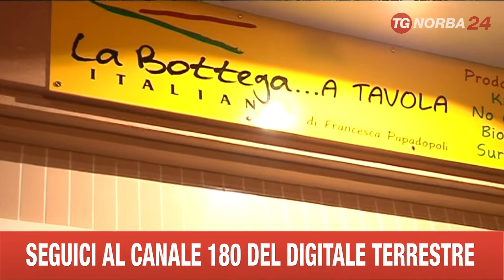SAN GIORGIO IONICO BOTTEGA COLDIRETTI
A SAN GIORGIO IONICO, NEL TARANTINO, NASCE LA PRIMA BOTTEGA ITALIANA DI COLDIRETTI. LA CATENA DI PUNTI VENDITA SI ESTENDERÀ  PRESTO A TUTTA LA PUGLIA. IN VENDITA SOLO E SOLTANTO PRODOTTI LOCALI, A CHILOMETRO ZERO. L’OBIETTIVO È QUELLO DI FAR CONOSCERE AI CONSUMATORI I PRODOTTI CHE NON TROVANO SPAZIO NELLA GRANDE DISTRIBUZIONE. PER COLDIRETTI L’ORIENTAMENTO DEL CONSUMATORE PUÒ E DEVE CAMBIARE PERCHÈ I PRODOTTI LOCALI SONO OGGETTIVAMENTE I PIÙ GENUINI E CONVENIENTI.